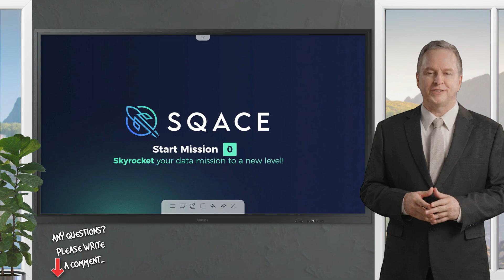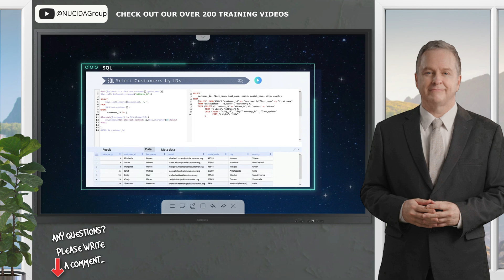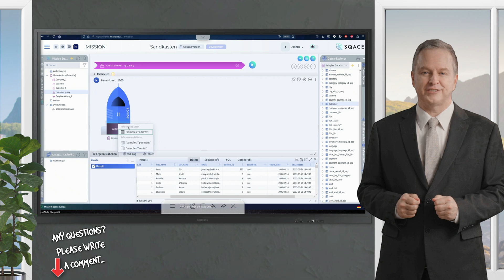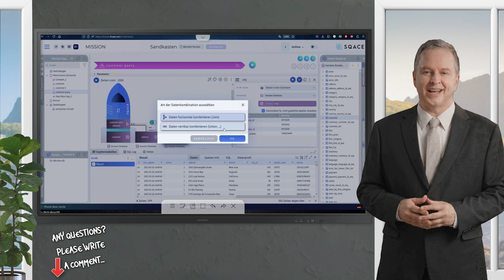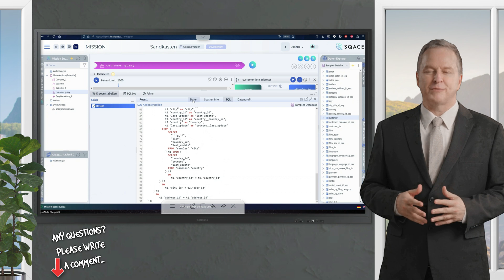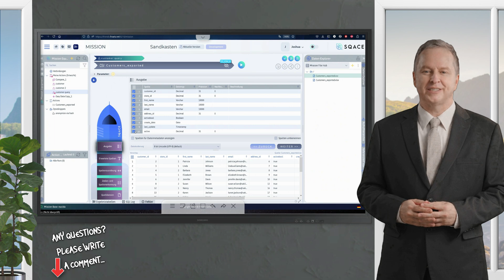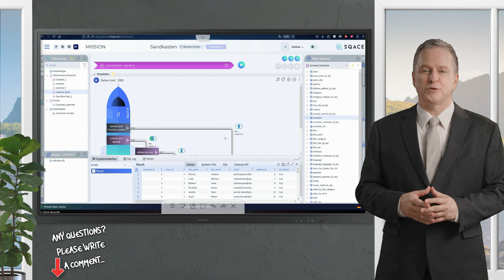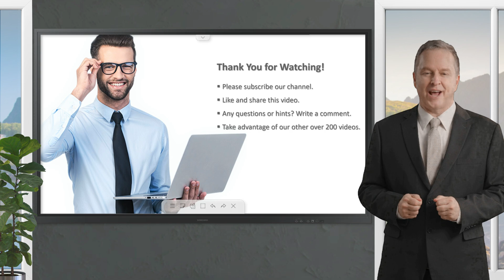Unlock Database Power with SQACE: No SQL? No Problem! | NUCIDA Group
Unlock the full potential of your data with SQACE, the ultimate NoSQL solution designed for seamless integration and unmatched performance. Whether you're dealing with massive datasets or complex queries, SQACE offers a robust, scalable platform that handles diverse data types effortlessly. Its user-friendly interface and advanced features ensure you get the most out of your data without needing extensive SQL knowledge. Discover how SQACE can streamline your data management, enhance query performance, and drive smarter business decisions. Say goodbye to SQL limitations and hello to a new era of data flexibility with SQACE!

🔔 Welcome back to our SQACE series! 🚀 Our videos have sparked tons of positive reactions, and it's no surprise!
🎉 Many of you have been eagerly waiting for a tool like SQACE—a game-changer for both database beginners and experts alike.
😎 Whether you know SQL or not, Sqace empowers you to tackle even the most complex database management tasks quickly! ⏱️ Even the most experienced database pros can't match the speed at which SQACE generates SQL definitions!
⚡ Today, we're revisiting the data from our first videos for a fresh analysis. Let's dive in!

ABOUT OUR CHANNEL Welcome to The NUCIDA Group's YouTube Channel! Are you looking to enhance your skills or elevate your company to new heights? You're in the right place! Our channel provides expert guidance in 👉artificial intelligence 👉software quality 👉digital transformation This channel presents IT business-related information for 👉Business Owners 👉C-Level Managers 👉IT Managers 👉Project Managers 🤔 Why it works - Whether you need urgent problem-solving solutions or strategic planning for your next big project, we've got you covered. Join us for valuable insights and practical advice to help your business thrive in the competitive market. 👨‍🎓 The Nucida Group consulting team supports you in your projects in the areas of marketing, software quality, IT management, and digital transformation. No matter whether we solve an urgent problem for you or a new project is to be planned successfully. We are always at your side with our know-how and take care that your company can operate even more successfully in the market.

✅✅ Visit our other websites to learn about NUCIDA Group and get expert consultation.

NoSQL database solutions
SQACE NoSQL platform
Scalable NoSQL database
NoSQL data management
Advanced NoSQL features
User-friendly NoSQL interface
High-performance NoSQL database
Data flexibility with SQACE
Seamless NoSQL integration
Data management without SQL
Robust NoSQL database solution
Flexible data storage SQACE
Efficient NoSQL query performance
Modern NoSQL database technology
Data scalability with SQACE